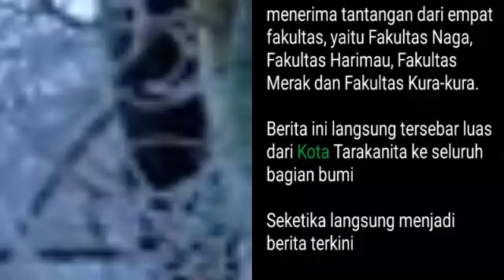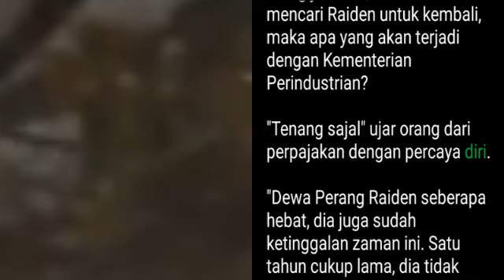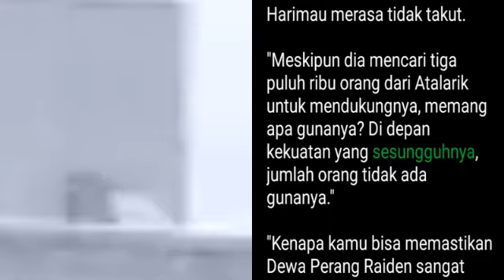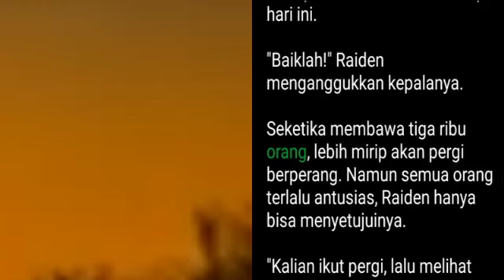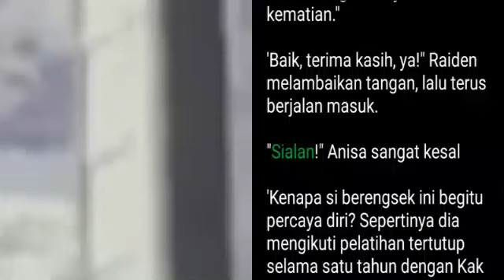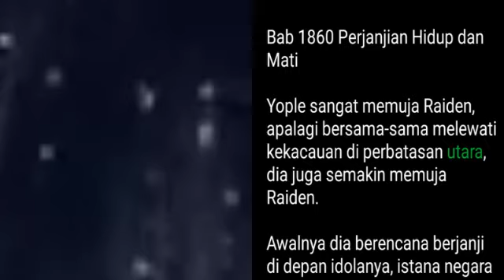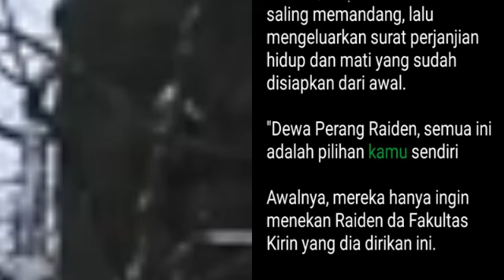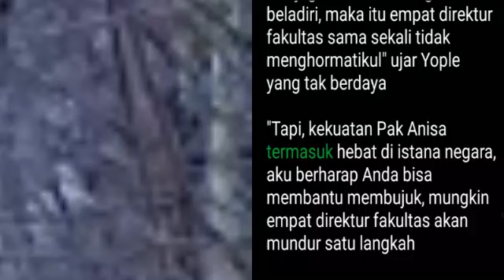Bab 1858-1860 | King Dragon Overlord, Raiden Orpan